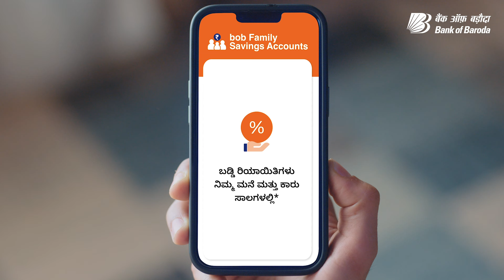Dadi Dilayegi Concession?! | Dadi Aur Danny | Bank of Baroda | bob Family Savings Account | Kannada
Danny ko chahiye ek nayi car aur Dadi ke paas hai the perfect solution! bob Family Savings Account hai na:

- Concession on demat AMC
- Waiver of processing charges for retail loans
- Concession on charges for manual NEFT/RTGS transactions (Digital transactions are 100% free)